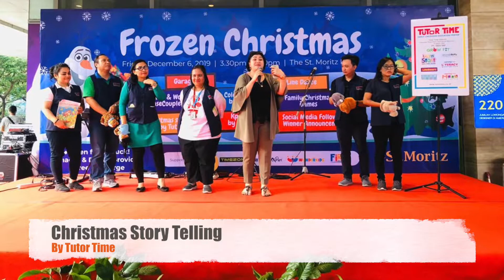Frozen Christmas Family Gathering 2019 - The St. Moritz Penthouses & Residences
It was Frozen Christmas at The St. Moritz Plaza!
This year The St. Moritz family enjoyed the warm feeling of Christmas with a 'Frozen Christmas' theme with Olaf & Santa Claus!
Kids and parents were entertained with performances from Fuse Couples The St. Moritz, Line Dance by The St. Moritz Zumba Community and ExFriend Korean Dance Cover. There was storytelling and coloring corner by Tutor Time, loved by kids. The candy cane, creating Olaf and marshmallow games were popular including the Frozen Characters' photo booth where kids were lining up to have their photos taken! Kids went home happy taking along their Frozen goodie bags!

This year, we also held our Christmas Charity bazaar where donated secondhand items from residents were sold with proceeds going to the orphanage.
We believe through giving and sharing our blessings, we can bring happiness and smiles to those who are in need.